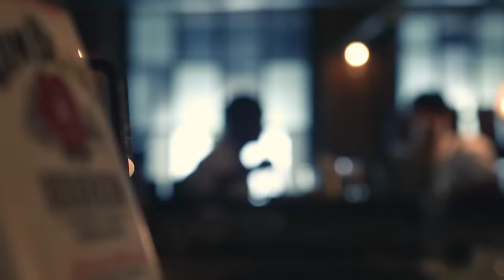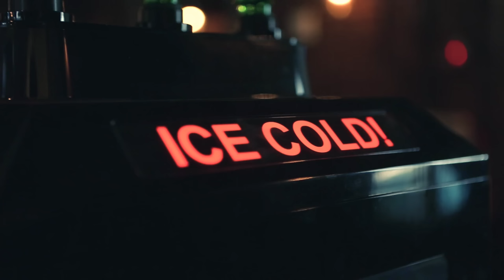Michael Holding Takes Us Back To 1983 | Is He The Morgan Freeman of Cricket? | BwC S2E3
8 Lakhs+ Views

"He's one of my all time favourites.
Today I sit down with Mikey to talk about the glorious era of West Indies cricket, and attempt to convince him to like T20 cricket a little bit." - GK

Today we listen to "Whispering Death". No, we aren't visiting any haunted place, we are breakfasting with the Jamaican bowling legend, from the era of the invincible West Indies - Michael Holding. We can point out his achievements to you, but that is for other channels to do. We bring stories, and we hear it from Mikey as he sips something that rhymes with uhhh...gum. Let's hear what his headmaster told him in his school days, how would he dial a call from Bombay to Jamaica, how fast bowlers can bowl even faster and how he got the name - Whispering Death.

This episode tastes best with Chai and butter toast. Happy watching!